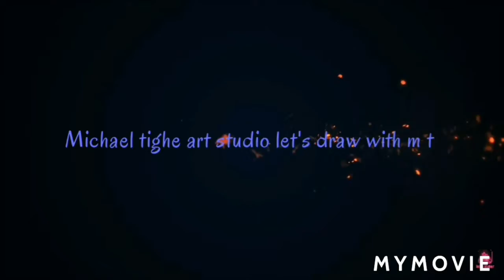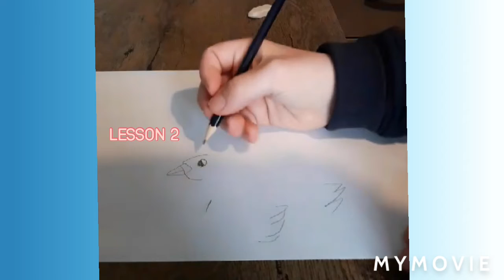Monday art lesson how to draw mountains and swan for kids